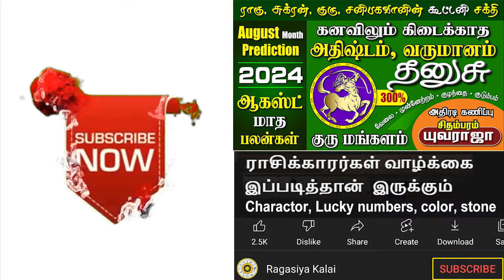DHANUSU August Month Palangal 2024, Plan your month in Advance | தனுசு ஆகஸ்ட் மாத பலன்கள் 2024